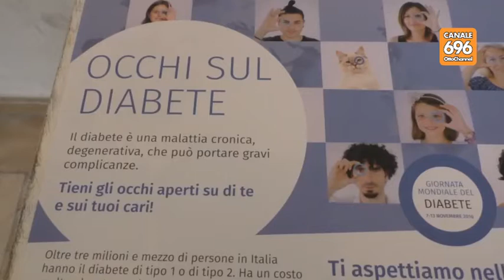Diabete, primato negativo in Campania